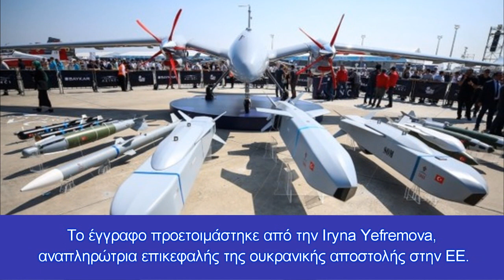Κίνδυνος για τον Ρωσικό στόλο: Τα drones Akinci στα χέρια των Ουκρανών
Είναι ικανά να χτυπήσουν σε αποστάσεις έως και 275 χιλιομέτρων κατά χερσαίων και θαλάσσιων στόχων και έως 100 χιλιομέτρων κατά εναέριων στόχων, κάτι που είναι πολύ σοβαρή απειλή για την Ρωσία
Ένας ουκρανικός κατάλογος όπλων που διέρρευσε από την Ευρωπαϊκή Ένωση, δείχνει ότι το ενδιαφέρον του Κιέβου για τουρκικά όπλα υπερβαίνει τα μαχητικά μη επανδρωμένα αεροσκάφη και τα πυρομαχικά που έχουν ήδη παραδοθεί.
Ουκρανικά μέσα ενημέρωσης δημοσίευσαν την περασμένη εβδομάδα ένα έγγραφο 14 σελίδων με ημερομηνία 11 Μαρτίου, το οποίο απευθύνεται στη διπλωματική υπηρεσία της Ευρωπαϊκής Ένωσης και στον γενικό διευθυντή του Στρατιωτικού Επιτελείου της ΕΕ, αναφέροντας τα επείγοντα όπλα που απαιτεί το Κίεβο. Το έγγραφο προετοιμάστηκε από την Iryna Yefremova, αναπληρώτρια επικεφαλής της ουκρανικής αποστολής στην ΕΕ.
Στο Πενταπόσταγμα σε άρθρο μας αναφέραμε: Η Ουκρανία αναζήτησε τουρκικά όπλα αξίας εκατοντάδων εκατομμυρίων δολαρίων από την ΕΕ.
Η Τουρκία ενδέχεται να μεταφέρει μια παρτίδα επιθετικών drones Akinci στην Ουκρανία πριν από το τέλος του τρέχοντος έτους.
Μέχρι το τέλος του τρέχοντος έτους, η Ουκρανία ενδέχεται να λάβει τουρκικά drones Akinci που πετούν σε μεγάλο υψόμετρο, τα οποία είναι ικανά να χτυπήσουν σε αποστάσεις έως και 275 χιλιομέτρων κατά χερσαίων και θαλάσσιων στόχων και έως 100 χιλιομέτρων κατά εναέριων στόχων, κάτι που είναι πολύ σοβαρή απειλή για την Ρωσία.
Είναι γνωστό ότι, η Τουρκία και η Ουκρανία σχεδίαζαν να πραγματοποιήσουν από κοινού παραγωγή επιθετικών drones Akinci, ενώ η Ουκρανία θα μπορούσε να είναι ένας από τους μεγαλύτερους χειριστές αυτών των επιθετικών drones. Ωστόσο, οι ειδικοί σημειώνουν ότι η Τουρκία θα παραδώσει drones κρούσης στην Ουκρανία, όχι απευθείας, αλλά μέσω ιδιωτικών εταιρειών, όπως παρέδωσε τα drones κρούσης Bayraktar TB2.
«Η Τουρκία έχει επανειλημμένα προσπαθήσει να δείξει προκλητικά την ουδετερότητά της απέναντι στη ρωσική «ειδική επιχείρηση», αλλά ταυτόχρονα επιβεβαιώνει ότι τουρκικά μη επανδρωμένα αεροσκάφη προμηθεύονται στην Ουκρανία. Είναι πιθανό, τα drones Akinci να μεταφερθούν στο Κίεβο από την ίδια ιδιωτική εταιρεία, αν και η Άγκυρα θα μπορούσε να απαγορεύσει την προμήθεια τέτοιων όπλων στην Ουκρανία εάν υπάρχει τέτοια επιθυμία», σημειώνει ειδικός στο Avia.pro.
Την πιθανή προμήθεια επιθετικών drones Akinci, επιβεβαιώνει και το τηλεοπτικό κανάλι TsarGrad, σημειώνοντας ότι σε αυτή την περίπτωση θα υπάρξει σαφής απειλή για τον ρωσικό στόλο.
Οι ουκρανικές εταιρείες παράγουν επίσης τους κινητήρες του Akinci, του προηγμένου drone του Baykar, και η Τουρκία έχει πουλήσει περισσότερα από 20 Bayraktar στο Κίεβο τα τελευταία δύο χρόνια.
Ορισμένοι ειδικοί πιστεύουν ότι, η Άγκυρα έχει παραδώσει έξι έως 12 ακόμη μη επανδρωμένα αεροσκάφη στο Κίεβο από την εισβολή της Ρωσίας στις 24 Φεβρουαρίου. Τα αιτήματα της Ουκρανίας περιελάμβαναν επίσης, πυρομαχικά που χρησιμοποιούσαν τα Μπαϊρακτάρ, συμπεριλαμβανομένων 500 πολυλειτουργικών πυραύλων MAM-S και 500 πυραύλων MAM-L.
Οποιεσδήποτε τουρκικές προμήθειες όπλων στην Ουκρανία από την έναρξη του πολέμου ήταν μυστικές, χωρίς επίσημη επιβεβαίωση μέχρι σήμερα ότι, έχουν παραδοθεί όπλα ή πυρομαχικά.